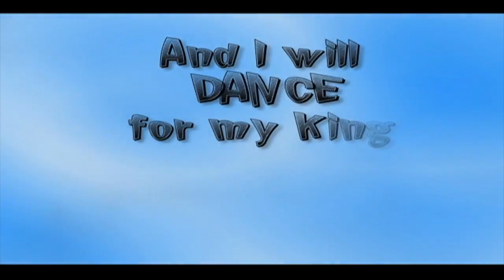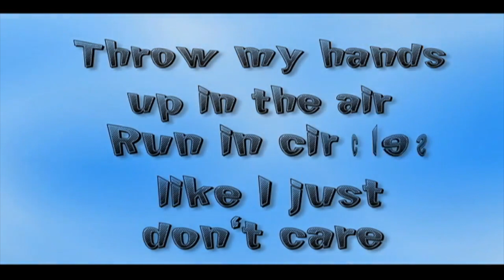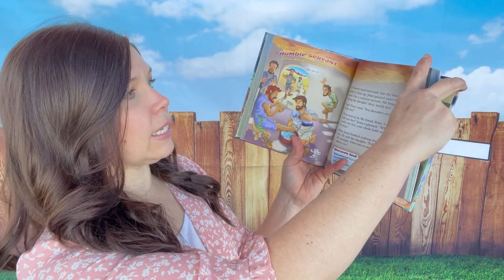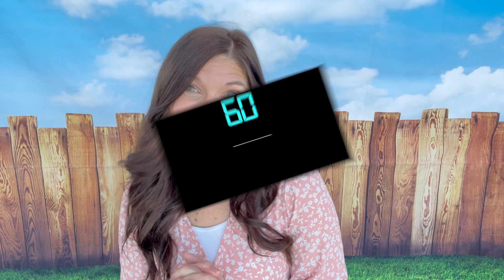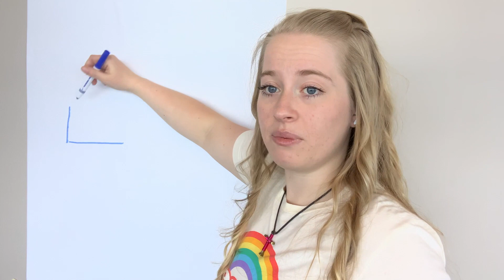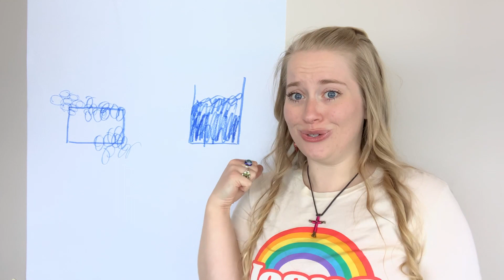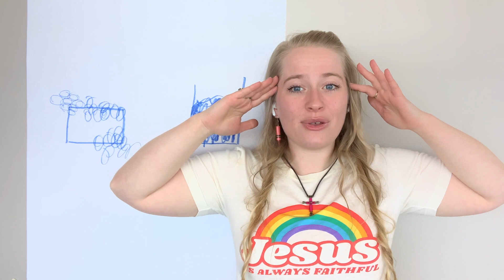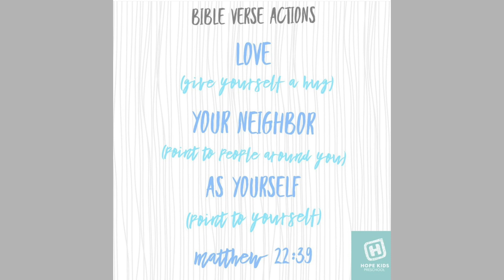Full Lesson. Jesus Washes Feet. March